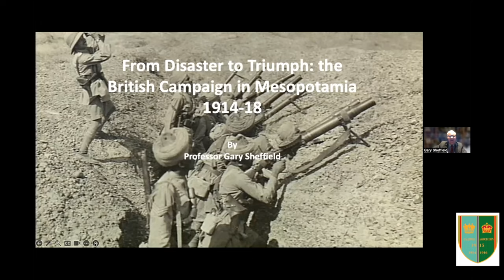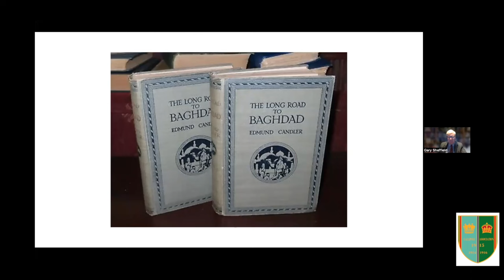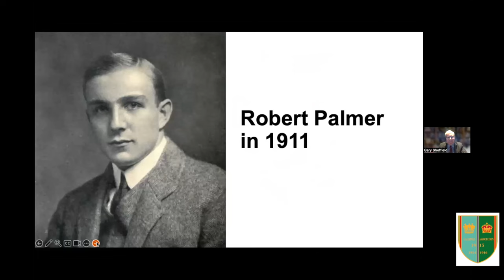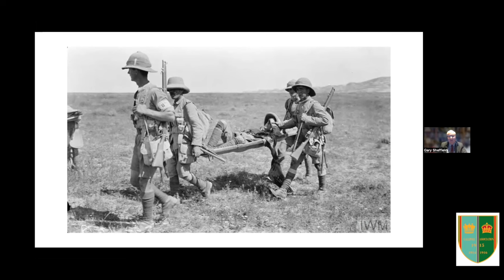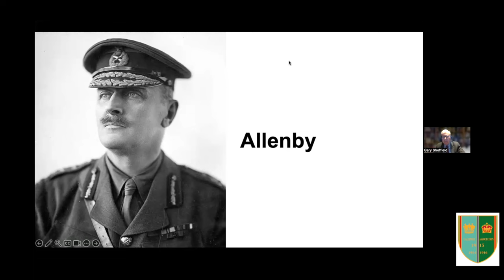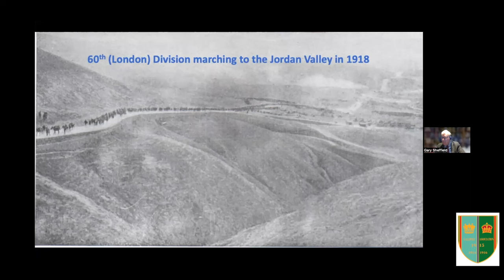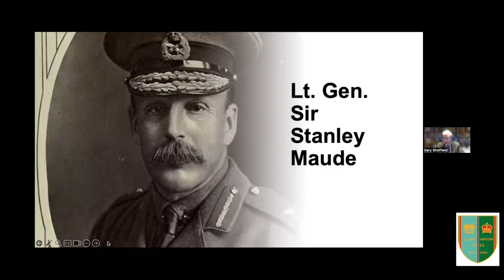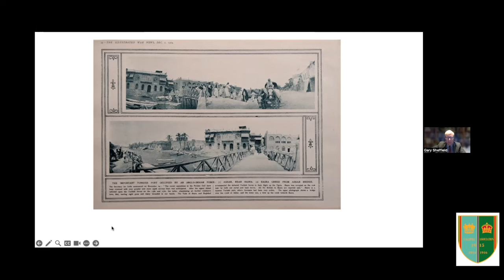From Disaster to Triumph: The British campaign in Mesopotamia 1914-18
A Gallipoli Association zoom lecture by Professor Gary Sheffield.

British operations in Mesopotamia in 1914-16 were over-ambitious and under-resourced, with senior commanders paying scant attention to logistics. The result was appalling suffering for British and Indian soldiers at regimental level, and military failure. A change of regime at the top brought in new, effective 'war managers' who transformed the fortunes of British Empire forces in the theatre, and brought about victory in the field. In this talk, Professor Gary Sheffield discusses the factors that lead first to disaster and then to triumph.

Gary Sheffield is well known to Gallipoli Association members. He is a prolific author and has a long and distinguished academic career. He is Honorary President of the Western Front Association and currently Visiting Professor in the Defence Studies Department of King's College London.